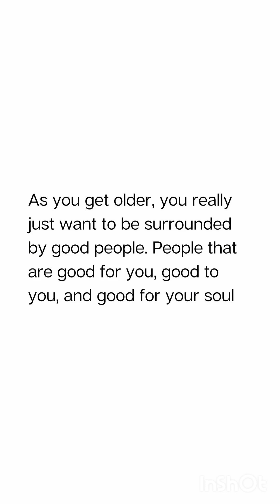Thank you, Dr. Phaosawasdi!